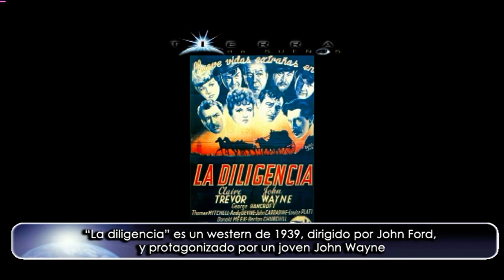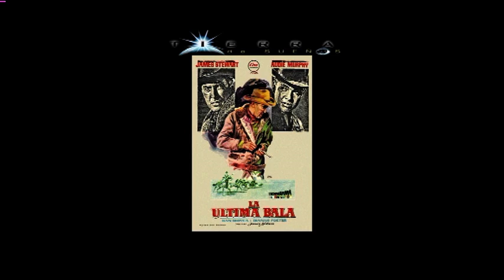Misterios del Cine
Entrevista a Pedro del Río, cinéfilo profesional, especialista en cine, escritor, y autor del libro “El caso de los misterios del Cine”, una obra que no está a la venta y que ha editado únicamente para sus amigos.

Tierra de Sueños, un programa donde lo real y lo imaginario conviven. Presentado y dirigido por Pedro Riba.